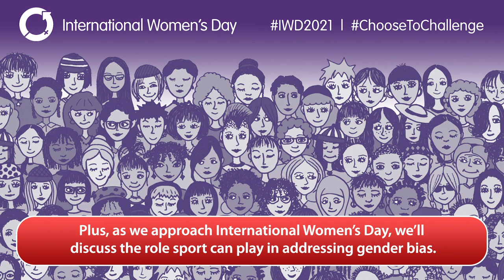360 | Ep24 | BBC ALBA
This week in the 360 studio, Iona Ballantyne is joined by Netball Scotland CEO, Claire Nelson. They hear from Sirens Technical Director Karen Atkinson who is enthusing about getting back to competing with the best in the Netball Superleague. They also catch up with former Scotland women’s Amateur champion golfer Megan Briggs. The successful Scot is looking forward to taking on the role of captain of Kilmacolm Golf Club next year. And, as we approach International Women’s Day, we’ll discuss the role sport can play in addressing gender bias.

An t-seachdain ’sa anns stiùidio 360, an cuide ri Iona Ballantyne tha Àrd-Oifgear aig Ball-Lìn Alba, Claire Nelson. Cluinnidh iad bho Stiùiriche Teicnigeach na Sirens Karen Atkinson a tha cho toilichte a bhith air ais a’ farpais ris na sgiobaidhean as fheàrr anns an Superleague ball-lìn. Tha iad a’ bruidhinn ri seann sàr chluicheadair goilf na h-Alba Megan Briggs. Tha an t-Albannach soirbheachail a’ coimhead air adhart ri a h-obair ùr mar sgiobair aig Club Goilf Chill MoCholuim an ath bhliadhna. Agus, le Latha Eadar-Nàiseanta nam Ban a’ teannadh oirnn, beachdaichidh sinn air a’ phàirt a th’ aig spòrs ann an leth-bhreith gnèitheach.